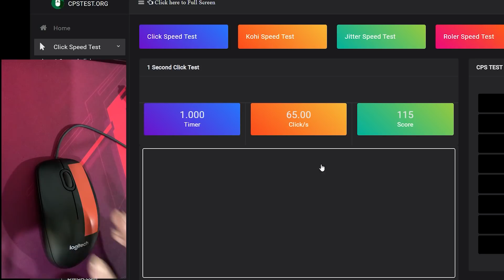motor wheel clicking 822 cps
Mouse : M100r
Motor : high power motor
Rec by : Action